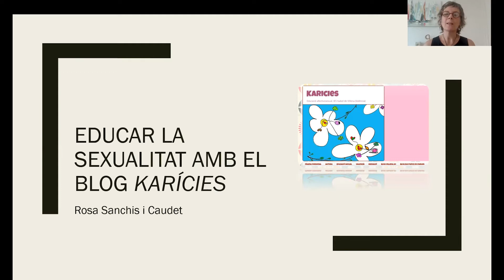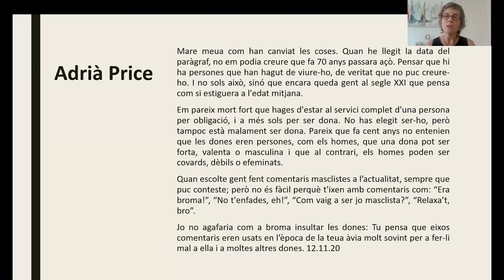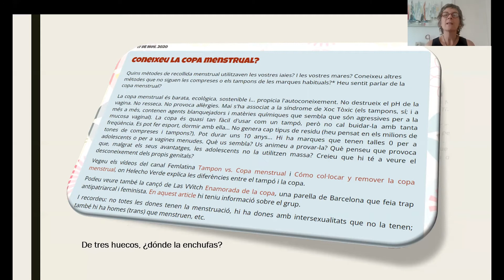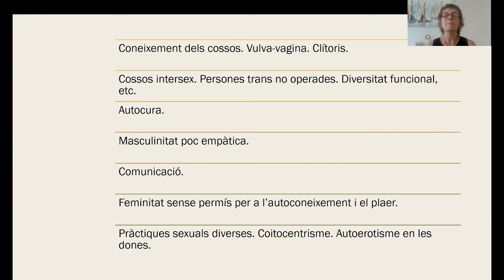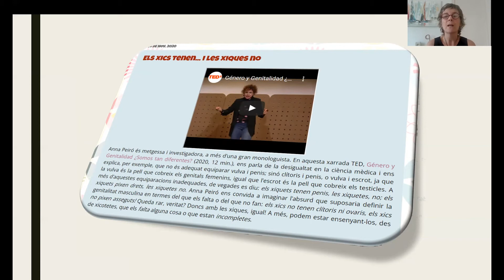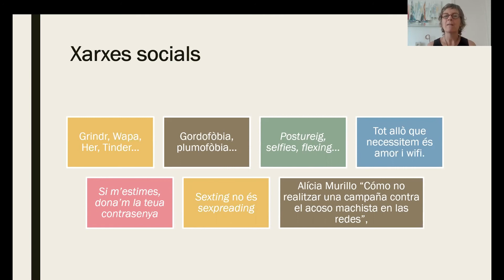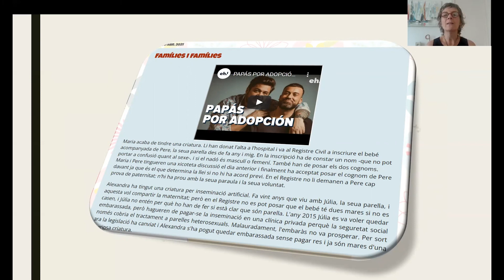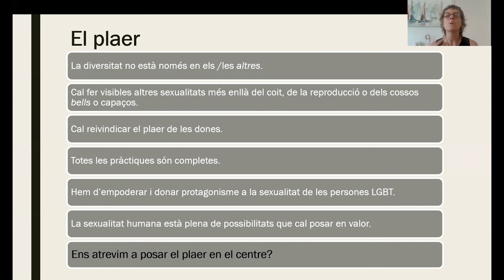PANEL I - RECURSOS Y BUENAS PRÁCTICAS DE EDUCACIÓN SEXUAL (I)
EDUCAR LA SEXUALITAT AMB EL BLOG KARÍCIES.